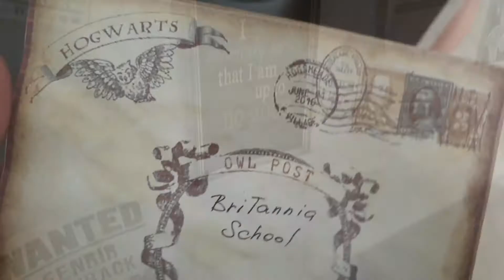Summer Camp City 2022 Potter Party